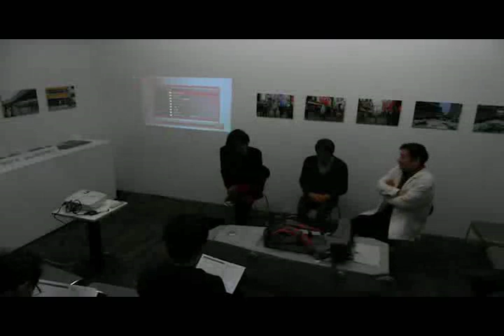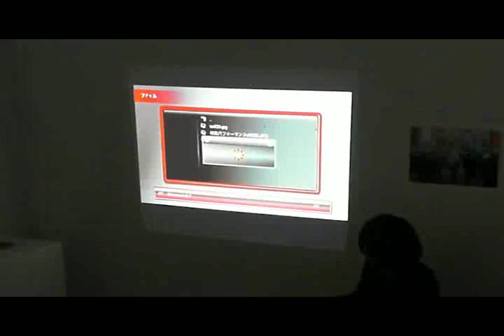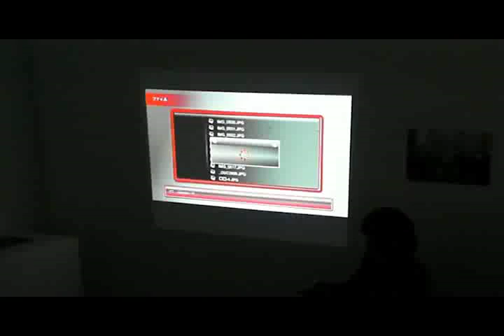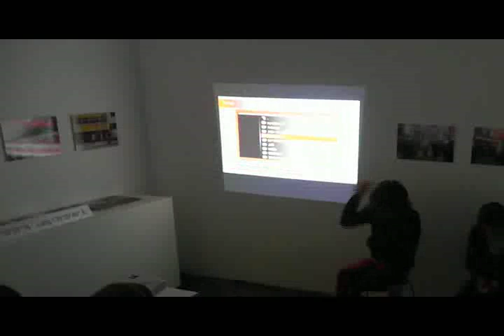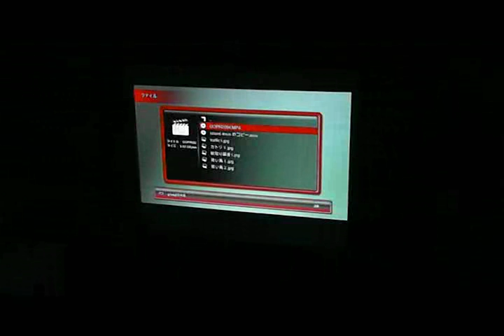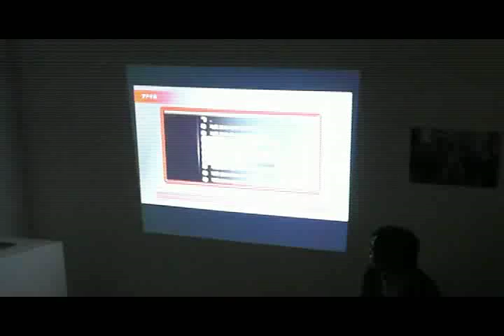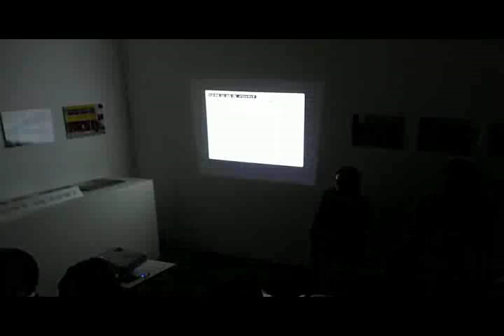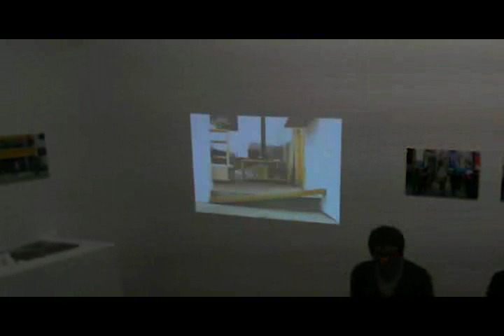「前橋の二人：村田峰紀・八木隆行」展アーティストトーク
特定非営利活動法人キャズ

「前橋の二人：村田峰紀・八木隆行」展

キュレーション：三井知行（大阪新美術館建設準備室学芸員）

■会期　2016年12月3日(土)～12月24日(土) 14:00-19:00　月・木休み
オープニングレセプション／パフォーマンス：12月3日(土)17:00～
アーティストトーク　聞き手：三井知行：12月24日(土)16:00～